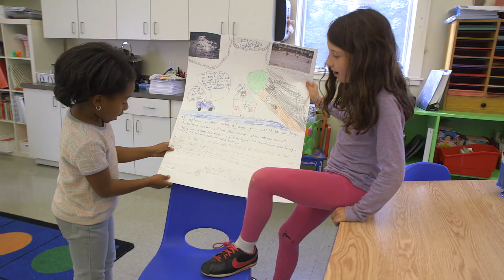The Children's School (Midtown Atlanta)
Atlanta is fortunate to have an educational institution like The Children’s School. Their constant innovation enriches minds and inspires dreams. Brownieland created a series of videos showcasing their distinct features, one of which is their location. Their Midtown Campus has given rise to a number of unique learning opportunities as well as partnerships with businesses to support their students.